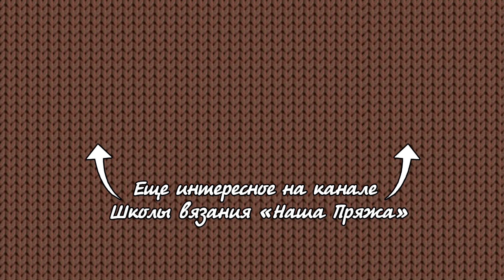Ажурный узор спицами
Журнальный ажурный узор спицами
Набрать количество петель кратно 16+1+2 петли.
Повторять 1-24 ряды схемы.

Наши группы:
🎀Девочки, созданы альбомы для Ваших работ по Мастер Классам канала "Школа вязания – Наша пряжа – с Катериной Мушин" 🎀Добавляйте свои работы, хвастайтесь!!!
Я обязательно все посмотрю
4. Или в инстаграмме: хештек